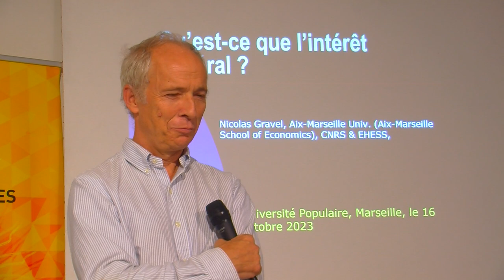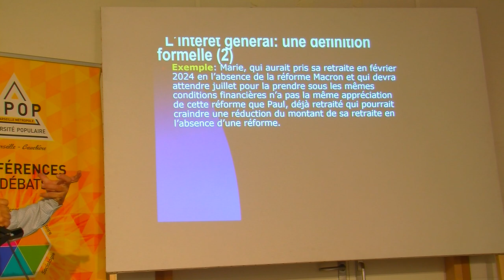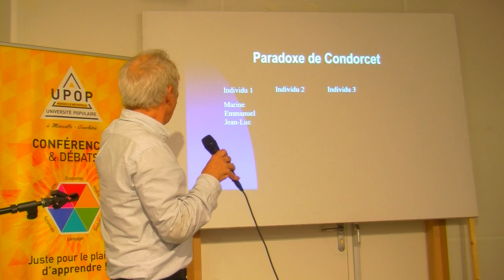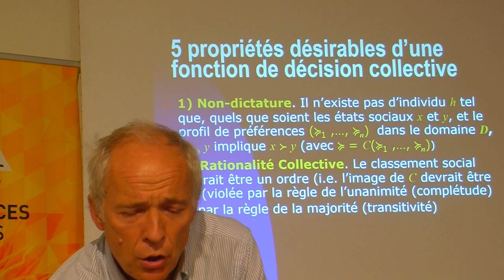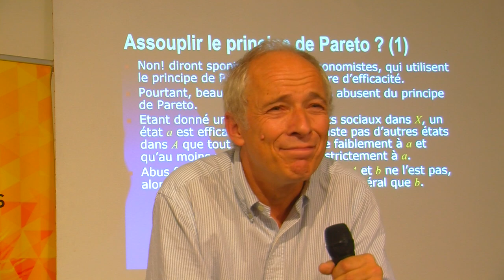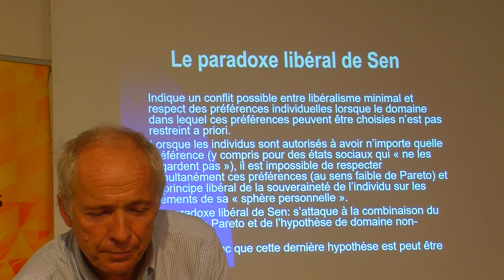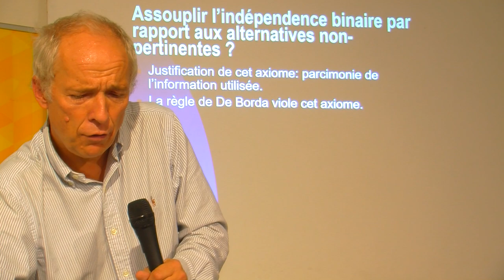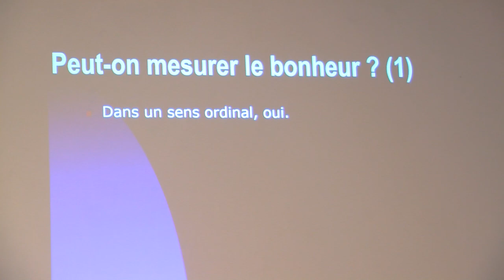Nicolas GRAVEL - Qu'est-ce que l'intérêt général ?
16/10//23 – Économie
Maison des Architectes – 130 av. du Prado Marseille
L’intérêt général – utilisé notamment par le président Macron pour justifier sa controversée réforme des retraites – est un point de référence obligé de toute évaluation de politique. Au cours de cette présentation, nous allons examiner l’origine, qui remonte aux philosophes grecs antiques comme Epicure, et les difficultés conceptuelles que revêt cette notion fondamentale, mais souvent dévoyée. Le point d’ancrage de cet examen sera la découverte, faite par Kenneth Arrow dans le prolongement – lointain – des intuitions de Condorcet au XVIIIe siècle, de la difficulté de proposer une conception de l’intérêt général faisant une « synthèse démocratique »  des intérêts particuliers.

Nicolas GRAVEL Enseignant-Chercheur Aix-Marseille Université Faculté d’économie et de gestion (FEG)